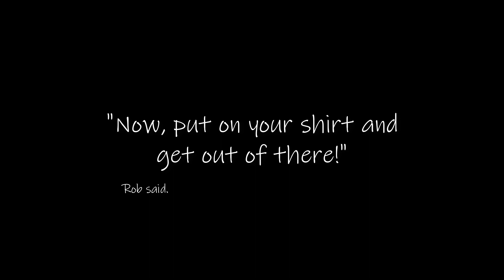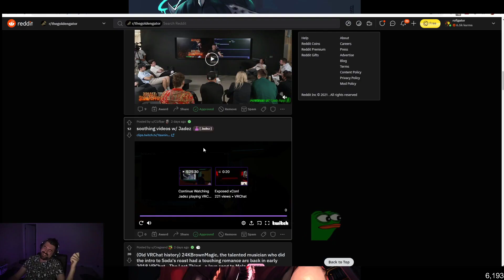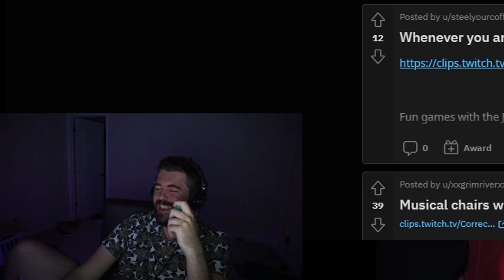Oh god I ERPed with Murdercrumpet...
ERP with crumpet went terribly wrong!! He finally did it... WE... did it.

Roflgator, or "Rob", is a robot alligator who spends much of his time in VRChat roleplaying with his friends in The Gator RP Group.
The real Roflgator (Robert) is a full-time Twitch streamer known for his roleplaying in VRChat portraying his mischievous alligator robot persona by the same name. The focus of his streams often resembles that of an improvised live broadcast reality TV-show from a bar owners perspective, in his streams you can see often featured a variety of personalities and twitch big names, like xQcOW, Sodapoppin, Soulja boy, Projekt Melody, and others, the focus is to laugh at the different adventures and situations that come up, being RP, ERP (monkaW), contests, games, etc, or just spontaneous funny moments, Rob is also known for being a well known furry and fat.